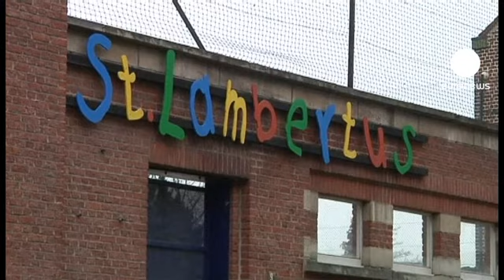Consternación en Bélgica tras la muerte de 22 niños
Familias destrozadas. La noticia ha caído como un bombazo en Bélgica. Y más concretamente en las dos ciudades flamencas donde residían los pequeños. Todos ellos tenían doce años y estudiaban en la escuela primaria. La consternación es absoluta.

"Los profesores también están muy afectados", explica el comisario de Policía de Lovaina. "La dirección de los colegios ha decidido que hoy no habrá clase. Simplemente no es posible".

Un grupo de psicólogos atiende a los padres. Muchos de ellos han pasdo varias horas sin saber si sus hijos habían fallecido o estaban en el hospital. Otro dispositivo médico se ha puesto en marcha en Suiza para recibirlos esta tarde.